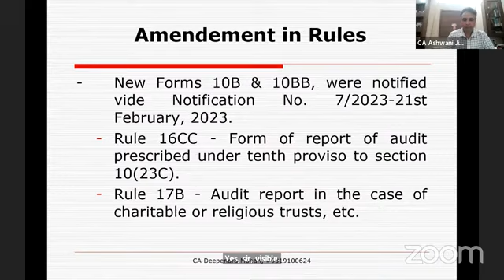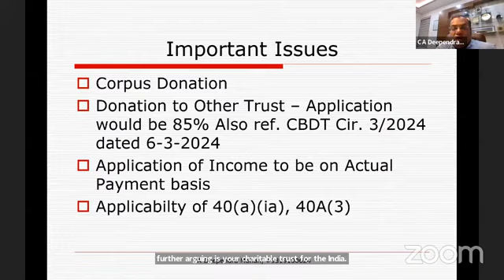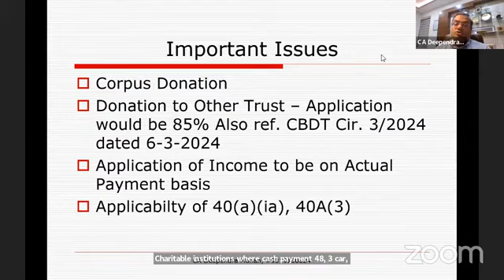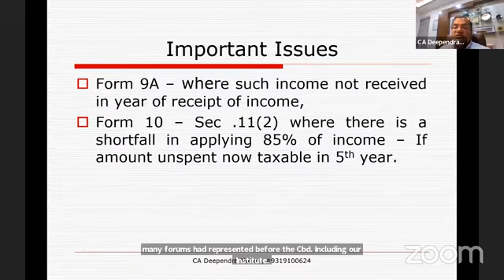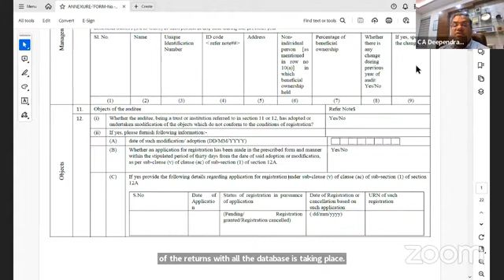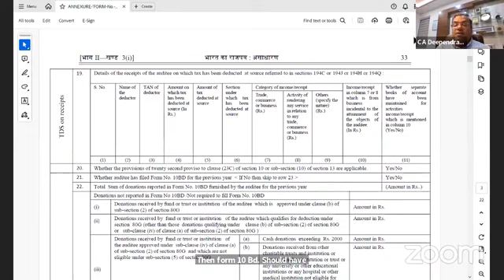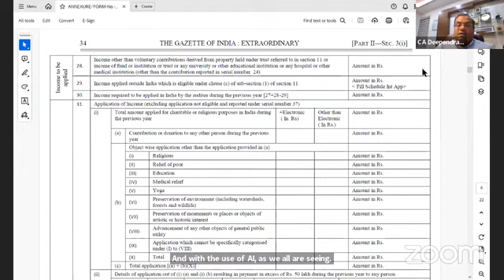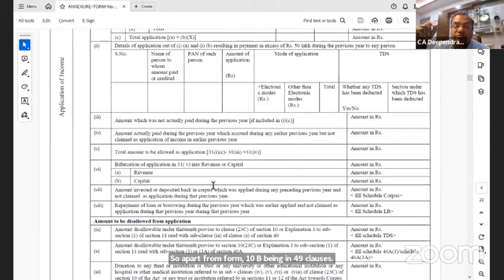Blessing from TaxGuru & GST Guru on Teachers Day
Clause by Clause of Form 10B with 𝐂𝐀. 𝐃𝐞𝐞𝐩𝐞𝐧𝐝𝐫𝐚 𝐌𝐨𝐡𝐚𝐧 𝐆𝐚𝐫𝐠 𝐒𝐢𝐫, Q&A session with Tax Guru 𝐂𝐀. (𝐃𝐫.) 𝐆𝐢𝐫𝐢𝐬𝐡 𝐀𝐡𝐮𝐣𝐚 𝐒𝐢𝐫 on critical charitable issues including 10(23C) & Tips by GST Guru 𝐂𝐀. 𝐀𝐬𝐡𝐨𝐤 𝐁𝐚𝐭𝐫𝐚 𝐒𝐢𝐫 on things to consider during tax audit from GST perspective and updates on amendments of Finance Act 2024